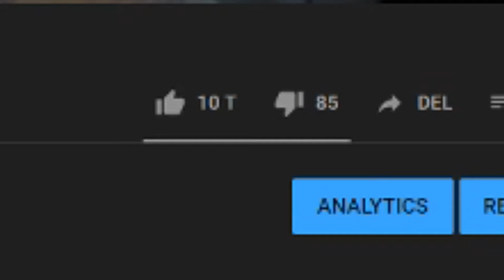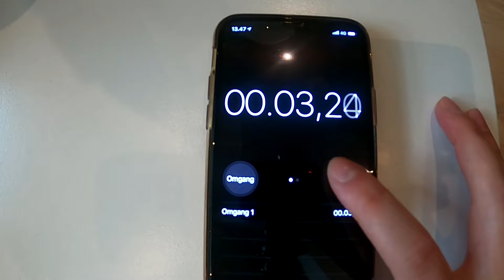5 SEKUNDER CHALLENGE!! m. Gutterne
SÅ er i samlet med gutterne endnu en gang! Vi er self sammen med Jeppe Ølgaard, Tobias møller, Jonas Droger, mads Gottlieb og benjamin mann-nakel og det er mega grineren. vi har laget et sommerhus igen og det er ikke hvilket som helst sommerhus, det er nemlig et vi har leget får og det er det fedeste sommerhus. Vi holdt en gutterne weekend og det var self også den første i år, så vi fik rigtig skudt året igang med at brag! Denne video går ud på at vi skal svare/gøre nogle ting og så har vi kun 5 sekunder til at gøre eller svare på det der nu bliver stillede af udfordring. Det kunne fx være at man skulle nævne 3 fugle arter inden for 5 sekunder. og hvis man klare det bliver man sidene, men hvis man ikke når at svare i tide. ja, så ryger man ud og så er det den næste guts tur. Men vi håber i kan lide videoen i må have en rigtig god lørdag, især hvis du var i byen igår og har tømmermænd haha, ej det ikke sjovt... lidt! GOD DAG!